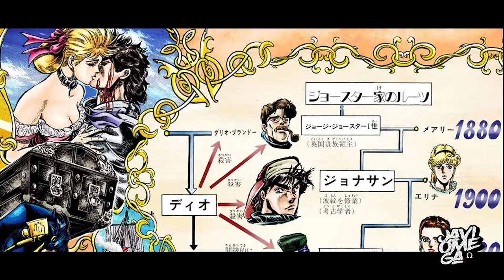JoJo's Bizarre Adventure (de Naokatsu Tsuda & Ken'ichi Suzuki) // Temp 1, 2, 3 y 4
De Naokatsu Tsuda & Ken'ichi Suzuki

No era consciente de las grandes joyas que me estaba perdiendo todo este tiempo desconectado del anime, entre ellas, de la que trata este video, el famoso JoJo's Bizarre Adventure.

He de decir que me gusto muchísimo, me la vi del tirón, la primera temporada doblada al castellano y ansioso por continuar la trama, lo restante en versión original subtitulada, y que gran acierto, porque esta, gana en su doblaje japonés.

JoJo's Bizarre Adventure, trata sobre la familia Jostar, el resto de personajes que los acompañan y su linaje, destinados a enfrentar su archienemigo, Dio, y a todos los villanos que rodean a este.